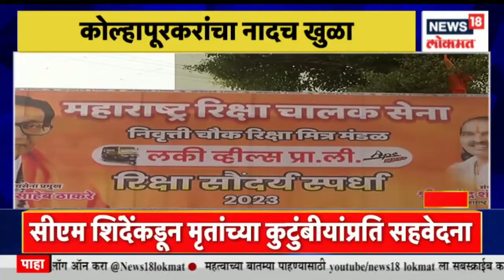Prime Time @9PM | संभाजी राजे छत्रपती आणि केसीआर यांची भेट | कर्तव्य पथावर स्त्रीशक्तीचं दर्शन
This year's Republic Day procession in Delhi has included a Chitrarath on the concept of 'Three and a half Shaktipeeths and Jagar of Women's Power' of Maharashtra. Three and a half Shaktipeeths of Adishakti are famous in the state and these include Mahalakshmi Temple of Kolhapur, Sri Kshetra Tuljapur of Tuljabhavani, Renukadevi of Mahur and Saptshringi Devi of Vani. Chitraratha has been selected on this concept.

दिल्लीतील यंदाच्या प्रजासत्ताक दिन संचलनात महाराष्ट्राचा ‘साडेतीन शक्तिपीठे व स्त्रीशक्तीचा जागर’ या संकल्पनेवरील चित्ररथ समाविष्ट करण्यात आला आहे. राज्यात आदिशक्तीची साडेतीन शक्तिपीठे प्रसिद्ध असून यामध्ये कोल्हापूरचे महालक्ष्मी मंदिर, तुळजाभवानीचे श्री क्षेत्र तुळजापूर, माहूरची रेणुकादेवी आणि वणीची सप्तशृंगी देवी या धार्मिक स्थळांचा समावेश आहे. या संकल्पनेवरील चित्ररथाची निवड झाली आहे.

n18oc_news